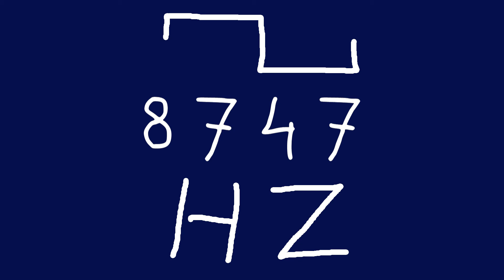8747 hz square